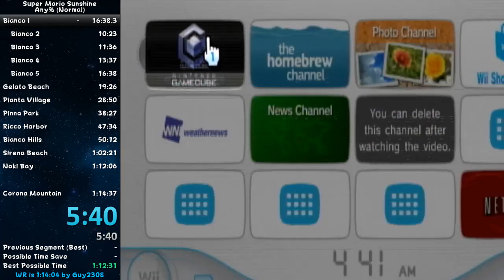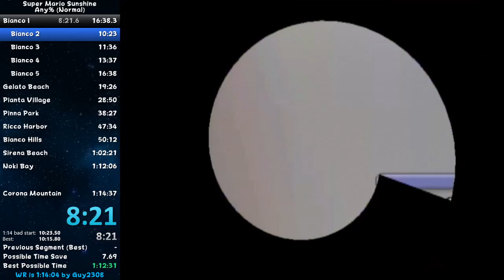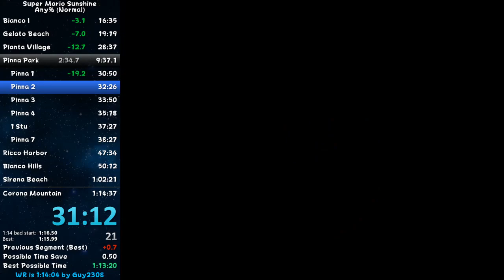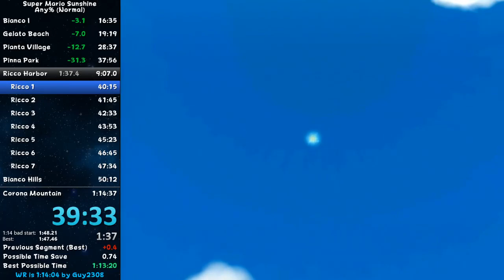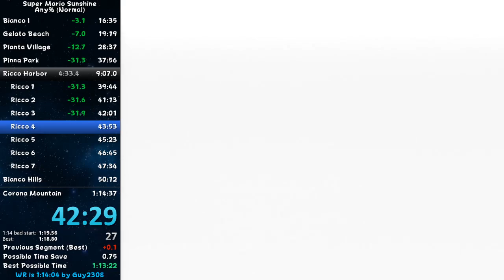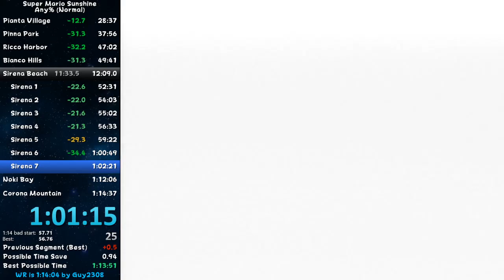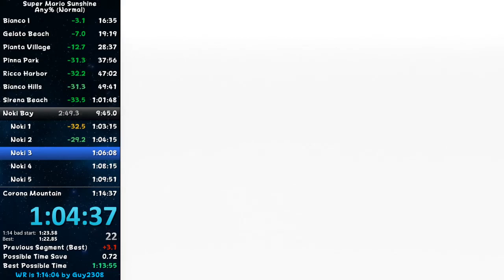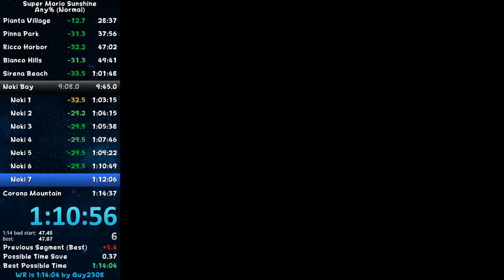Super Mario Sunshine Any% Speedrun in 1:14:08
did a no reset run cuz I was bored and tired.  Got a 9:18 Pinna tho